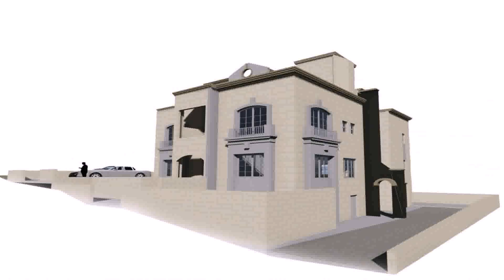Beautiful Small House Designs Pictures In India - Gif Maker DaddyGif.com (see description)